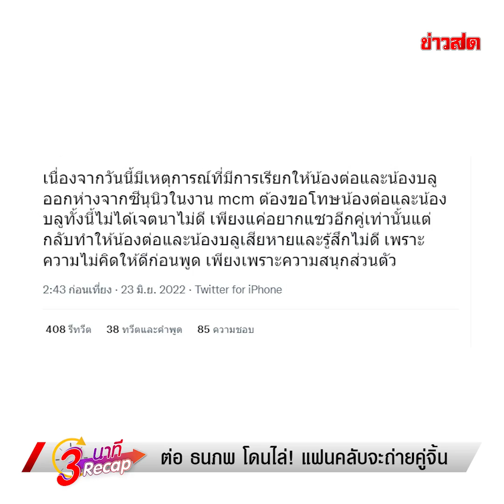สรุปจบ 3 นาที! เป็นเรื่อง!! ต่อ ธนภพ โดน แฟนคลับคู่จิ้นดัง ไล่พ้นเฟรมถ่ายรูป : Khaosod TV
สรุปจบ 3 นาที!  เป็นเรื่อง!!  ต่อ ธนภพ โดน แฟนคลับคู่จิ้นดัง ไล่พ้นเฟรมถ่ายรูป EP.14